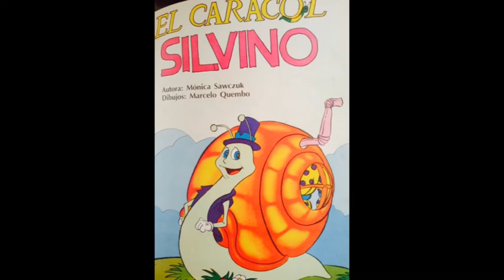El caracol Silvino